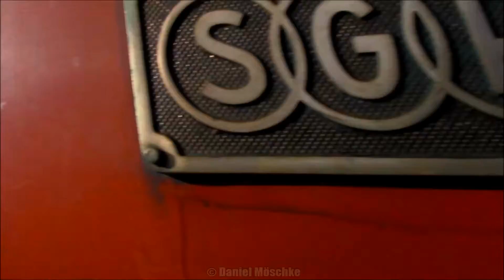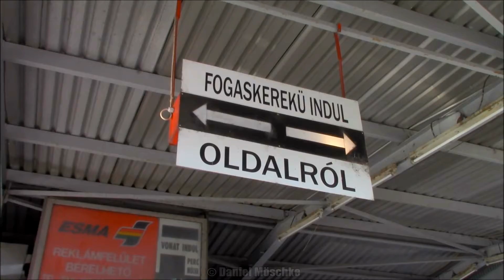BUDAPEST COGWHEEL - Fogaskerekű vasút (2017)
Die Zahnradbahn in der ungarischen Hauptstadt führt knapp 4 km auf den Hausberg Széchenyi-hegy. Dabei überwinden die Wagen einen Höhenunterschied von 315 Metern, bei einer Fahrzeit von knapp 15 Minuten. Zum Einsatz kommen zweiteilige Garnituren, einem Triebwagen auf der Talseite und einem Steuerwagen auf der Bergseite. Am Besuchstag spürte man den Winteranfang deutlich auf dem Weg hinauf. Dieses Video zeigt die Strecke in kompletter Länge mit Außenaufnahmen, beginnend von der Bergseite Széchenyi-hegy hinab zur Talstation Városmajor. Es war zugleich das erste Video mit einer neuen Videocamera, welche ich mir nur zwei Tage zuvor gekauft habe...dabei ist mir nicht aufgefallen, dass ich einen Filter aktiviert habe, welcher für meine Zwecke nicht ganz dienlich war...die Unschärfen bitte ich zu entschuldigen!